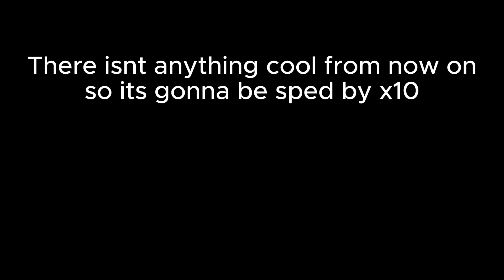Rolling 20 Mega Dice 2 in PS99 *HUGE*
probably my best edited videos yet still really bad
song is I Love College